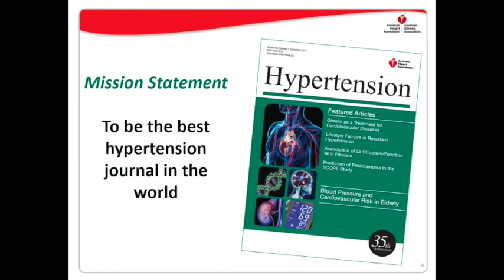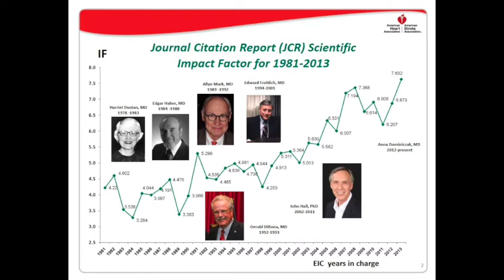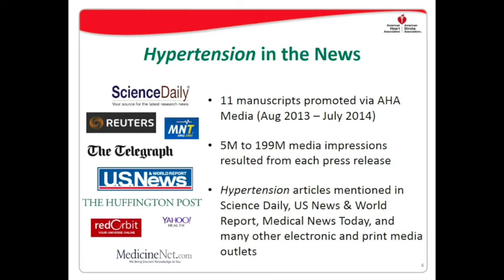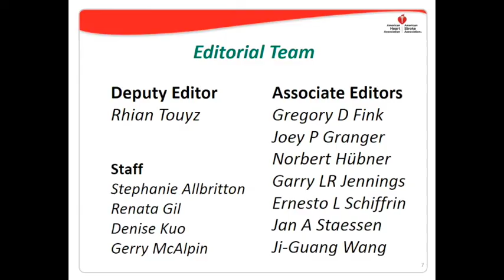Hypertension Journal 2014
Anna F. Dominiczak, MD, Editor-in-Chief of the American Heart Association journal Hypertension, discusses the mission of the journal, its current impact factor, and some of its new initiatives and features.